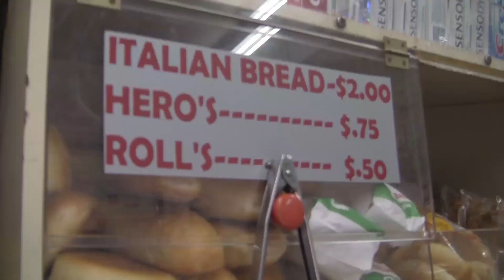THINKING OF BUYING & LIVING IN THE BRONX? Here Are The Top 10 Reasons I Love The Bronx Life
In "THINKING OF BUYING & LIVING IN THE BRONX? Here Are The Top 10 Reasons I Love The Bronx Life," we discuss many of the wonderful things to love about living in the Bronx, ranging from Bronx tourist attractions to bronx shopping malls. If you are thinking of buying one of our lovely Bronx Homes and/or moving here for the first time, then these are some things you will definitely want to consider.

CENSUS: If you want to learn more about the demographics of The Bronx, you can ho

You can also find information on the Bronx, New York real estate market. Lastly, you can use this site to search for Bronx homes (and beyond).

I upload educational real estate videos weekly, including detailed information on Bronx, New York real estate (& beyond). As the "Bronx Real Estate Agent," I strive to ensure that you are kept up-to-date regarding the Bronx real estate market and key updates from our surrounding areas.